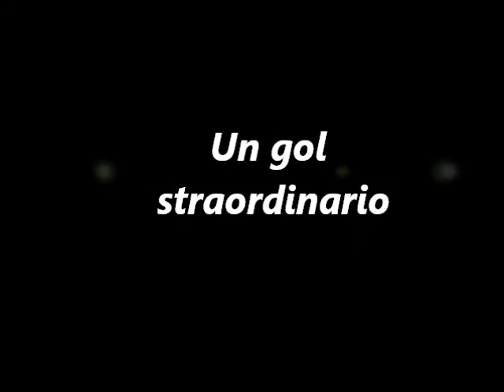Moscardelli The Legend